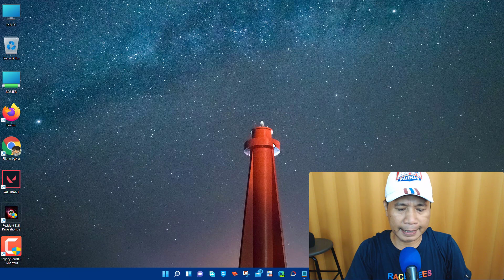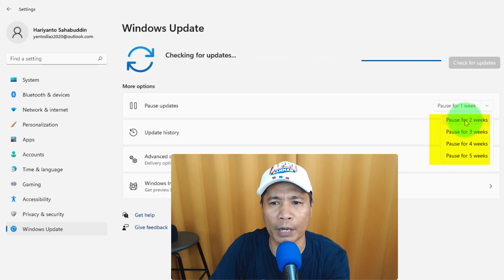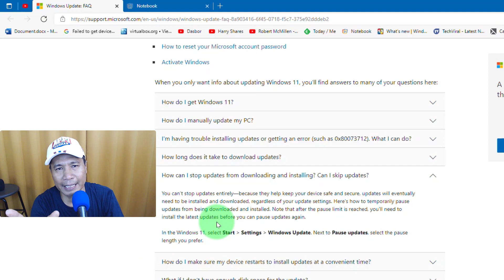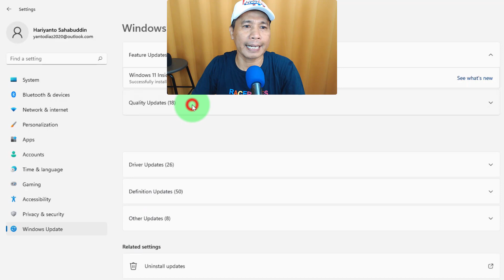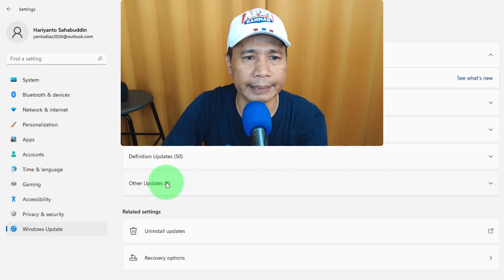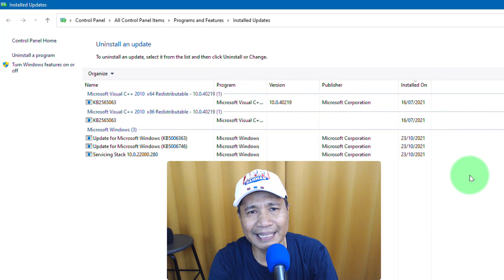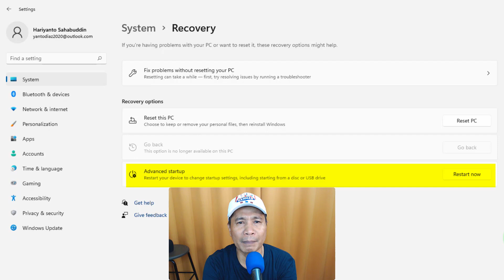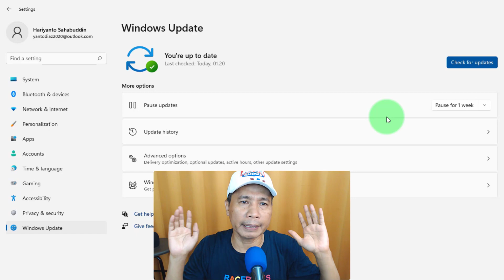Tutorial Lengkap Windows Update Setting di Windows 11 dan 10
Video tutorial kita hari ini adalah: Tutorial Lengkap Windows Update Setting di Windows 11 dan 10.

Tahukah kamu kalau kamu bisa pause atau jeda windows update selama 5 minggu atau 35 hari?
Mau tahu banyak apa yang bisa kamu lakukan pada windows update, silakan tonton video ini: Tutorial Lengkap Windows Update Setting di Windows 11 dan 10 sampai selesai.